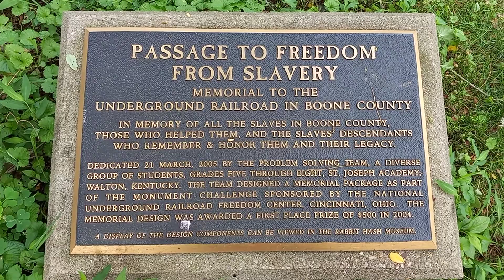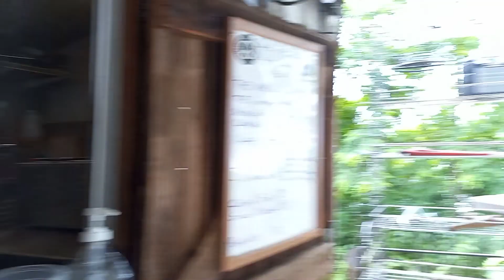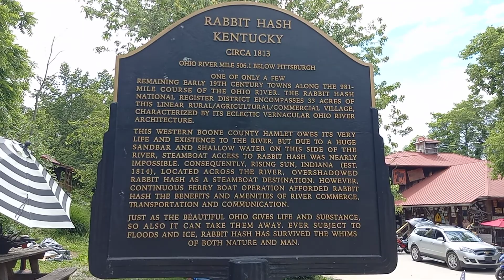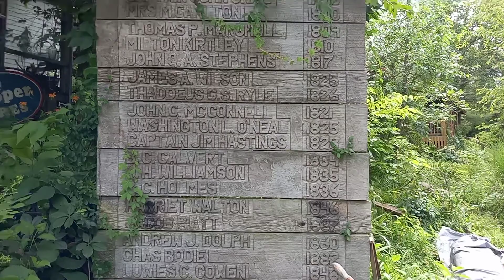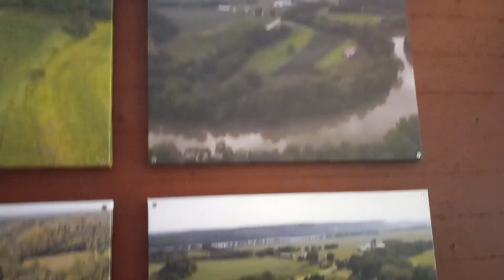AMAZING TINY TOWN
Rabbit Hash Kentucky is amazing. we had such an amazing time.